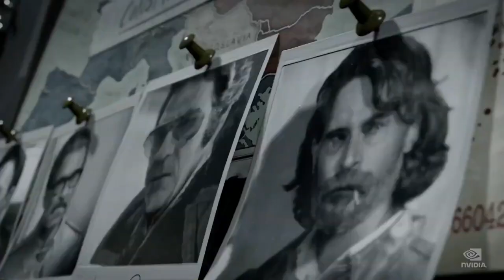TRAILER BLACK OPS COLD WAR #2 OFFICIEL, NOUVEAU CALL OF DUTY 2020 BANDE ANNONCE, CAMPAGNE COLD WAR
▬▬▬▬▬▬▬ • BIENVENUE 😍 • ▬▬▬▬▬▬▬

▬▬▬▬▬▬▬ • PARTENAIRES 💪 • ▬▬▬▬▬▬▬

"SOISCOOLMEC"
"STRIKESOISCOOL"

.▬▬▬▬▬▬▬ • TOP DON 💰 • ▬▬▬▬▬▬▬

▬▬▬▬▬▬▬ • MUSIQUE OUTRO 🎵 • ▬▬▬▬▬▬▬